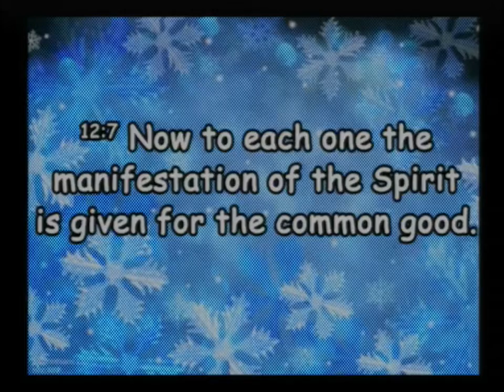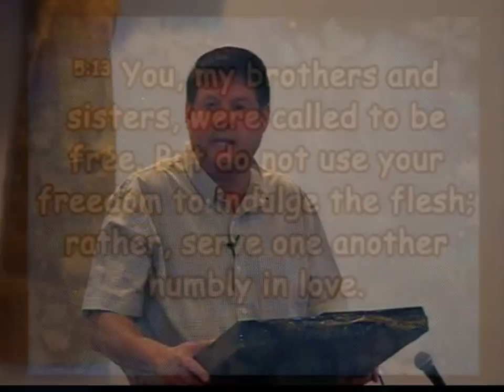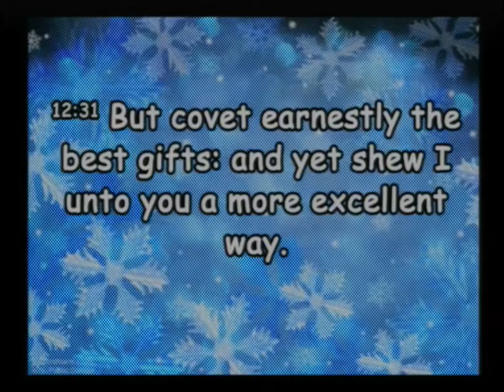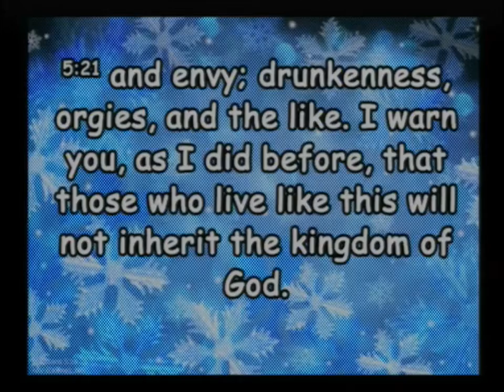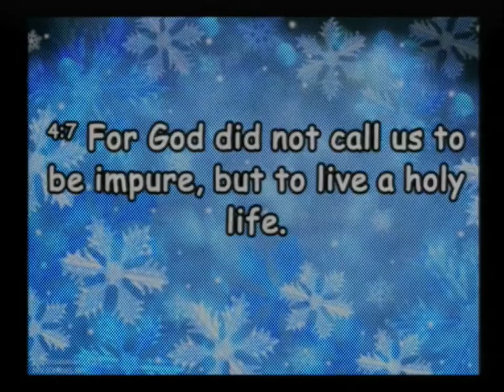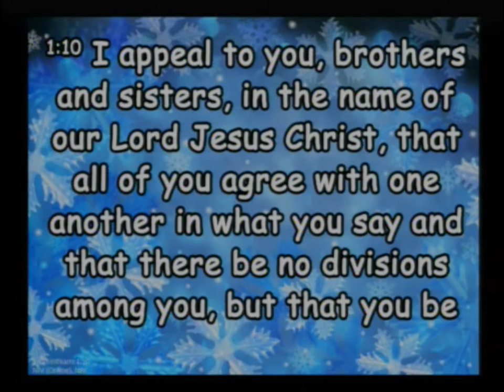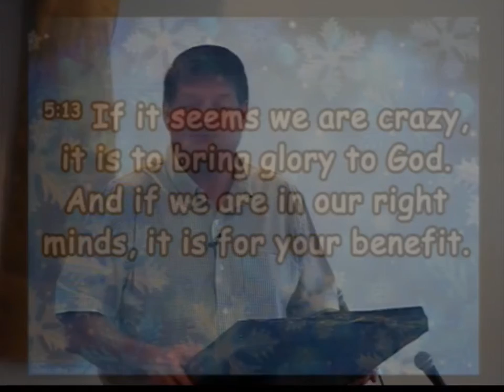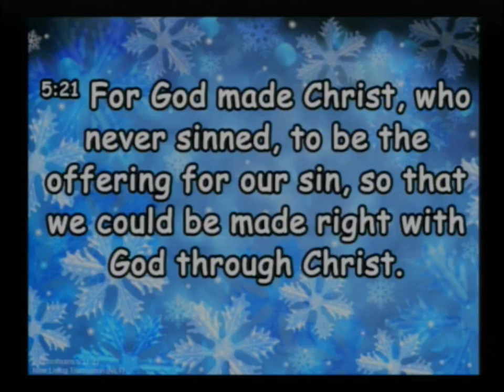20191208 A More Excellent Way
Sunday Service, Sermon - Let Me Show You A More Excellent Way